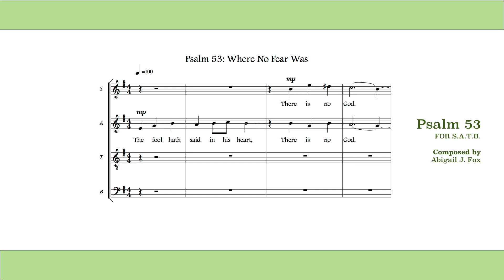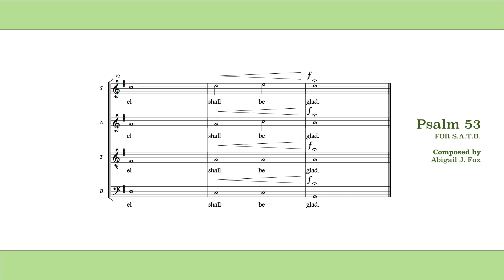"Psalm 53: Where No Fear Was" - Music by Abigail J. Fox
Choral version of Psalm 53 for S.A.T.B.